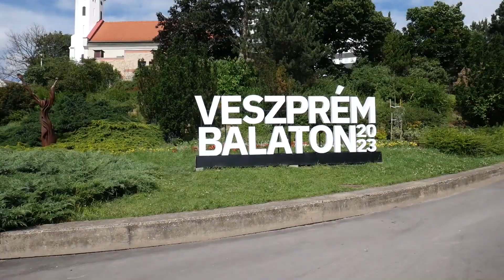MusicMobil feat. Anyu ez hangos - Veszprém-Balaton 2023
Video: Garami Balázs
Zene: Anyu ez hangos
Támogatók: Veszprém-Balaton 2023 Európa Kulturális Fővárosa program
                      Music Fashion Art & Management
                      Dallamország Alapítvány